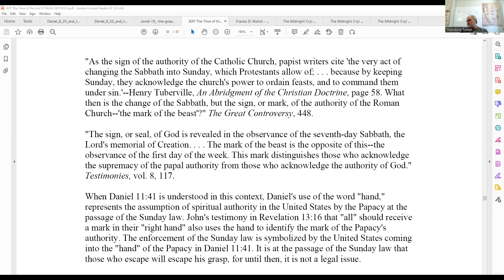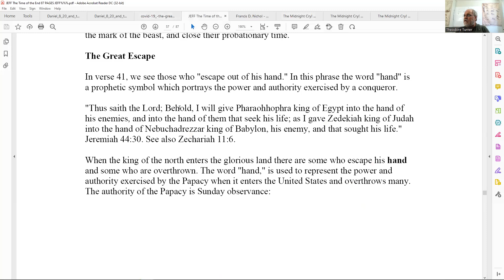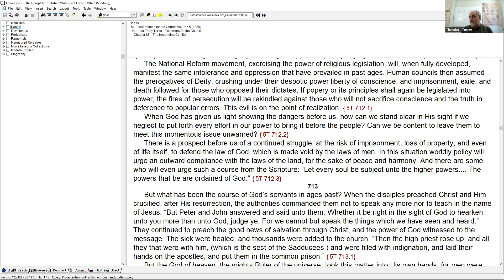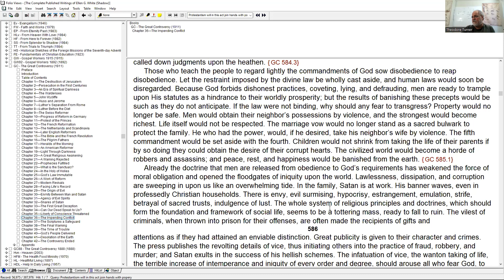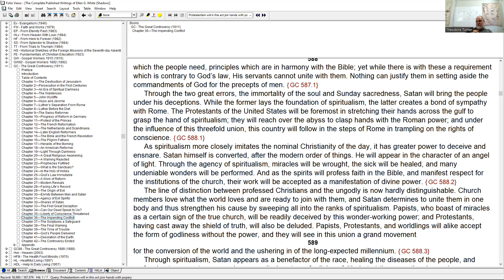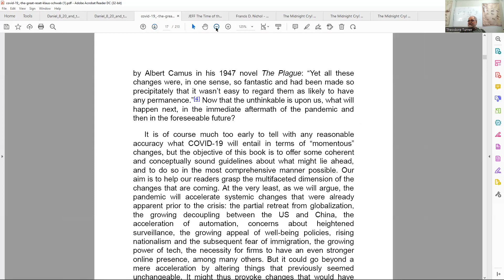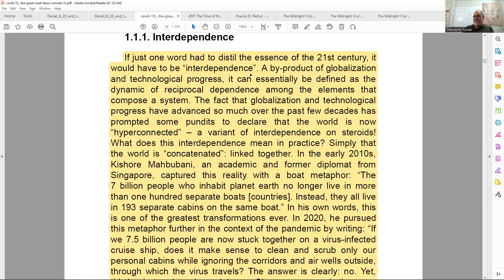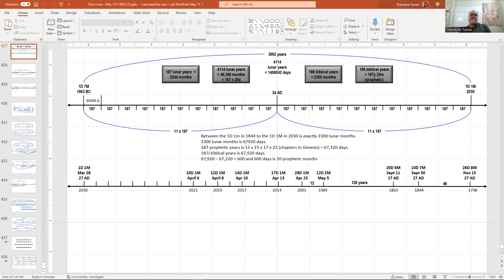2. 2030: The Great Reset - May 27, 2022